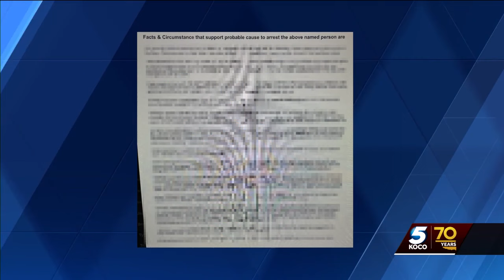OKC officer charged on accusations of kidnapping, sexual assault